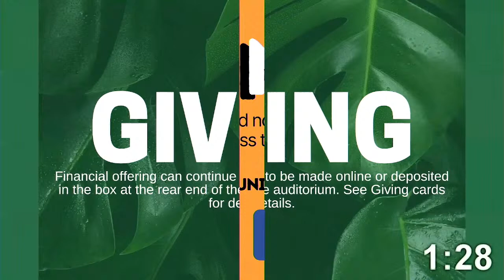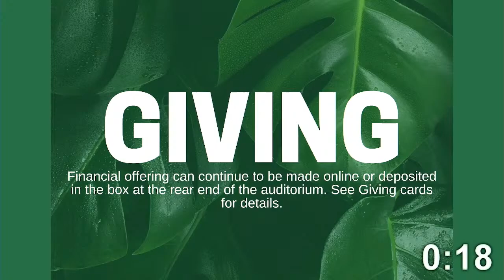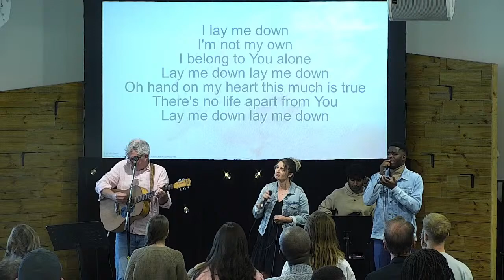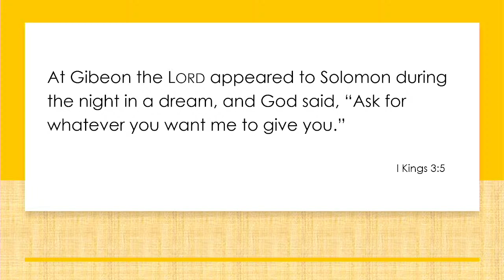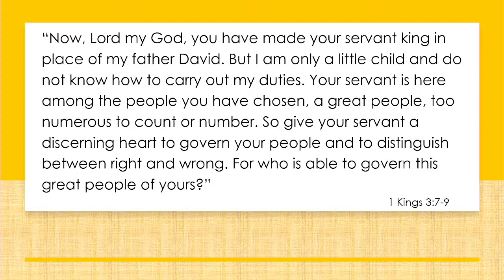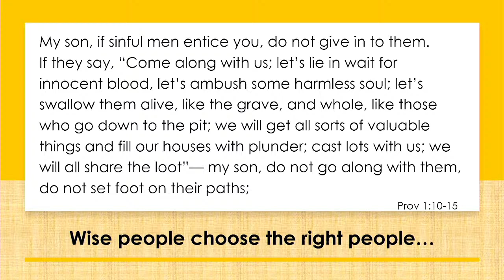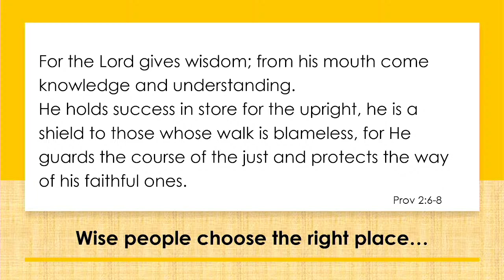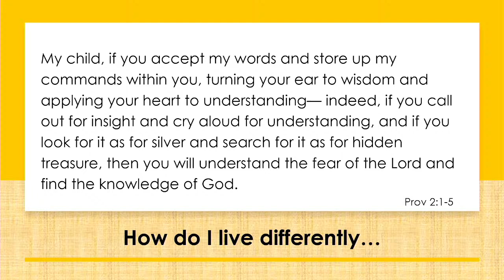Playford Uniting Church Live Stream - April 14th, 2024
Join us as Gabe shares from proverbs about Living Differently: Choosing Wisely.

Chris Tomlin | Jason Ingram | Jonas Myrin | Matt Redman

"Be Thou My Vision (Slane)"